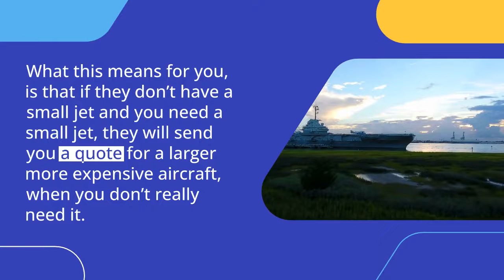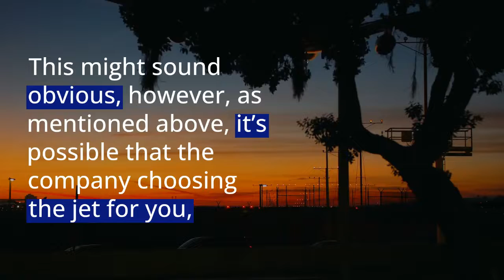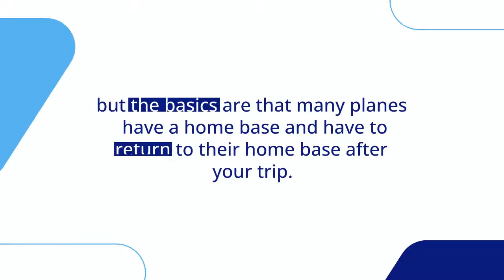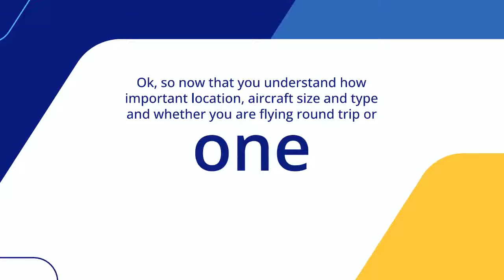How to Get the Best Price on a Private Jet Charter Rental in New York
Chartering a private jet in New York was once reserved for the top 1%.  Now, it doesn’t have to be.  Believe it or not, with a small group, you can actually charter a plane for the cost of flying everyone first class.  So, how do you find these private jet deals?  It’s a good question, but not easy to answer.

Where is the Jet Coming From?
Chartering a private jet in New York can be a challenge.  With several aircraft charter operators located at the Teterboro, Morristown, White Plains, and Trenton airports, how do you know which aircraft is the best for you?  How do you know you are getting the best pricing? Private jet aircraft operators usually have a fleet of aircraft.  When calling to book an aircraft, these aircraft operators typically can only quote you on one of their aircraft.  What this means for you, is that if they don’t have a small jet and you need a small jet, they will send you a quote for a larger more expensive aircraft, when you don’t really need it.  What you may not know, is that there is another aircraft operator located right next door that has the exact plane and price you need.  Sometimes, there aren’t any nearby aircraft, but there are operators who have floating fleets.  This means that they have their fleet of aircraft constantly floating around the globe and all you need is for one to be at the airport you are leaving from to get the best price on that jet.

Get the Right Plane for the Job!
The next most important thing is choosing the correct jet, helicopter or aircraft for your mission.  This might sound obvious, however, as mentioned above, it’s possible that the company choosing the jet for you, might not be able to provide the right jet and might be giving you something too big, or maybe even too small for what your group needs.  Did you know that there are some really great planes that are comfortable for 8 people, but can’t take luggage for 8 people?  How annoying would it be to arrive for your New York departure flight only to find out it can’t accommodate your skis, golf bags, or the amount of luggage you all brought?  Making sure you are placed in the right sized jet is important in securing the best price.  You don’t need a large cabin Gulfstream to fly from New York to Toronto, and you don’t want a Citation Bravo to take you from New York to Los Angeles (unless you want a fuel stop and an extra hour added to your trip).  Making sure you select the right aircraft can have a significant impact on the price you pay for your private charter.

One-Way or Round Trip?
This question is actually quite important in determining your best price.  A one-way price can actually be more expensive than a round trip and a one-way can be less than a round trip.  Yes, it’s confusing.  When looking for the best price on a private jet, understanding your mission is very important.  Flying somewhere one-way can be more cost effective if you are going for a long time.  However, booking two one-ways for a shorter trip can actually be a lot more expensive than a round trip.  There are many reasons why, but the basics are that many planes have a home base and have to return to their home base after your trip.  This can make your flight more expensive, because it may include the cost to bring the plane back home.  Flying round trip can be very costly because more private jet aircraft have a daily minimum.  This means that if a plane has a 2 hour daily minimum, you can be paying for 2 hours per day for it to sit on the ground.  Being able to understand the mission of your trip will allow your travel coordinator to provide you with the best option for your trip and get you the best pricing without overpaying.

Ok, so now that you understand how important location, aircraft size and type and whether you are flying round trip or one-way is to the jet you want to charter, how do you find these secret jets?  That’s where the challenge begins and ends.  The good news is that hiring a good charter broker who knows their way around private jet charter in New York and surrounding areas, is the best way to get the best priced jet.  But remember, not all brokers are created equal.  Some are about the quick booking and won’t take the time to ask all the right questions.  Some brokers might get incentives to use a specific charter operator, which skews their ability to have your best interest in mind.  And, some brokers are just too lazy to actually do the work to represent you as a VIP client.  Studio Jet Aircraft Charter, treats all of our clients like VIPs and we take our jobs very seriously.  Our clients want the best planes at the best prices and all while keeping them safe.  That’s the Studio Jet difference.